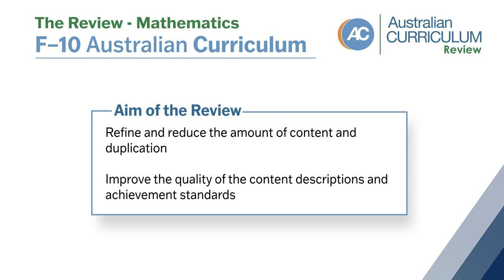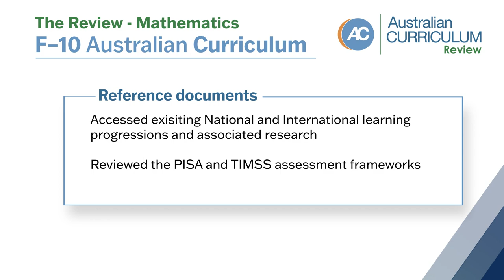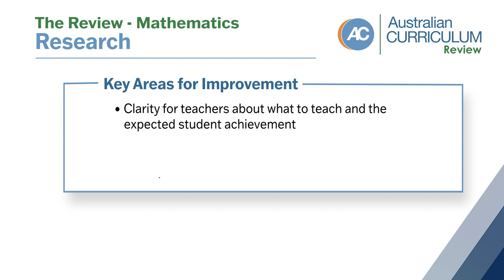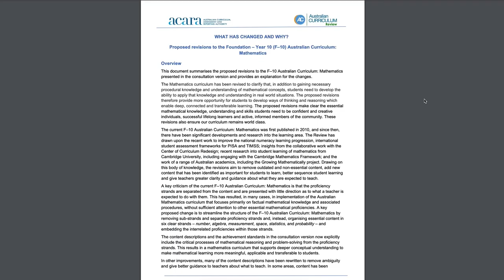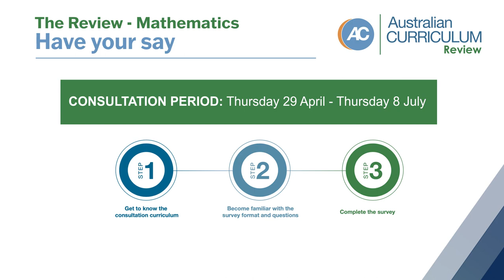Australian Curriculum Review: Mathematics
Rachael Whitney-Smith, Curriculum Specialist discusses the review of the Australian Curriculum: Mathematics